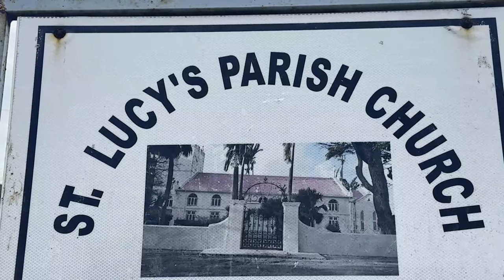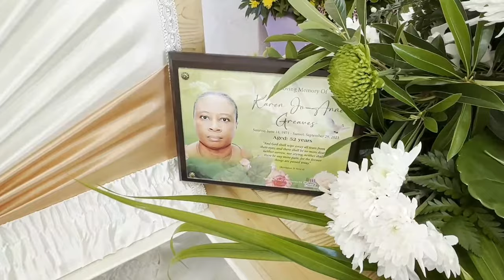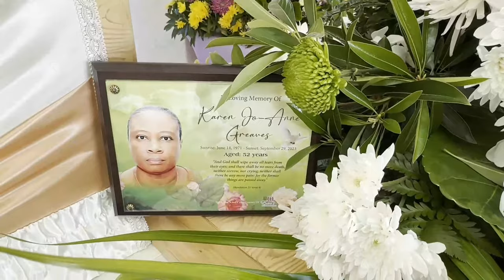Celebrating the Life of Karen Jo-Anne Greaves